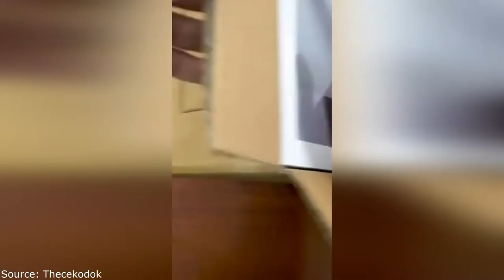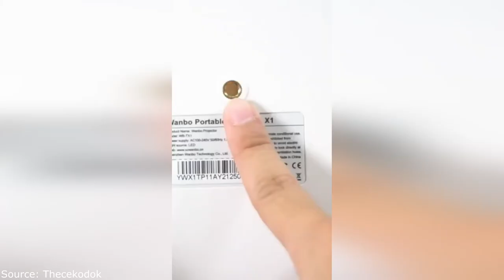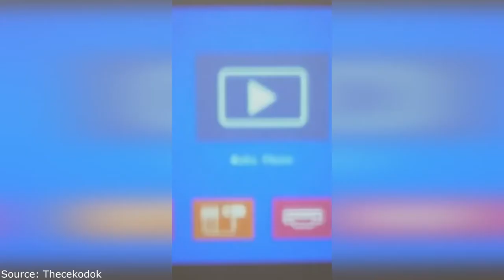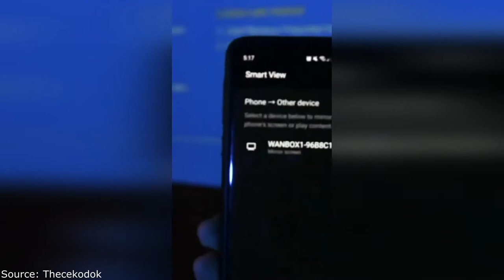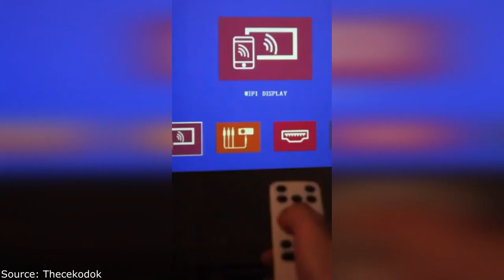Great Projector For Your Home! Xiaomi Wanbo X1 Unboxing and Review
🔔 Bell